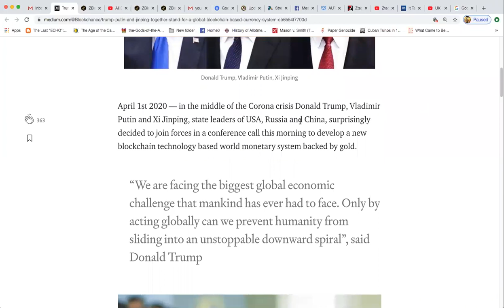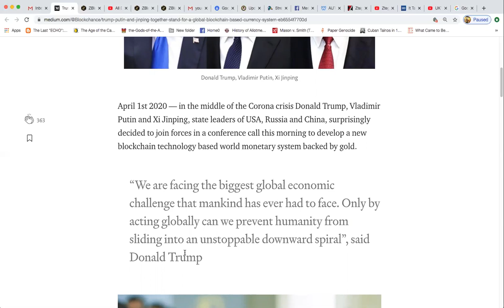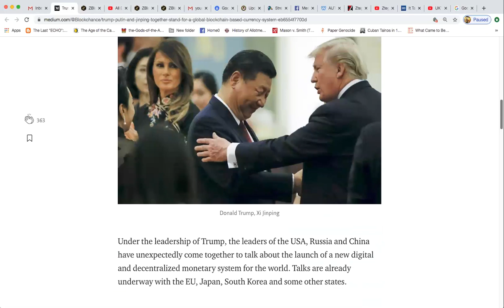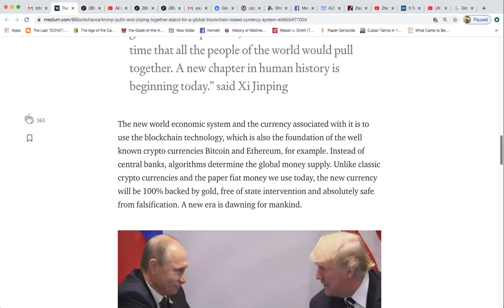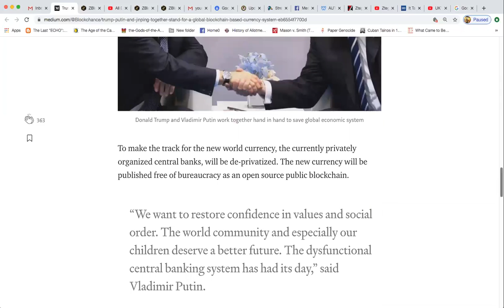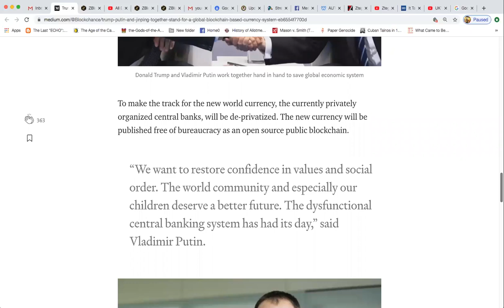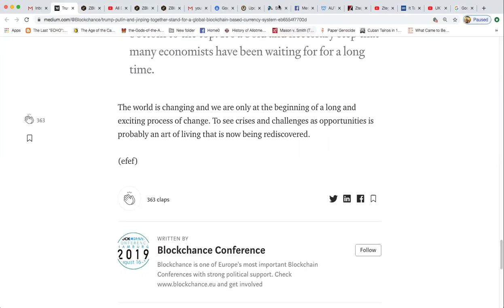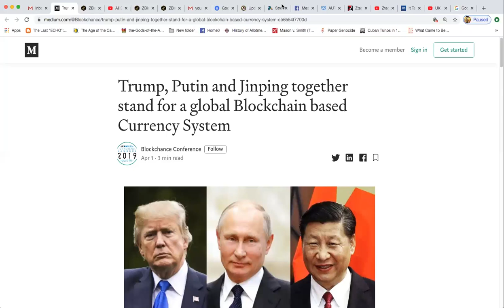Trump, Putin and Jinping together! Mortgage fraud breakdown and more!